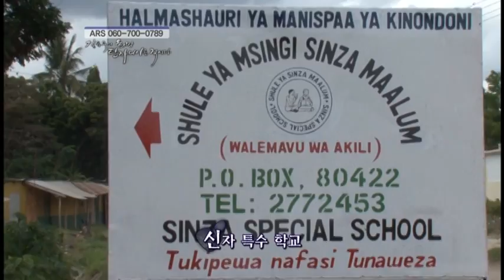3부 TV조선스페셜, 길용우의 희망, 탄자니아를 적시다